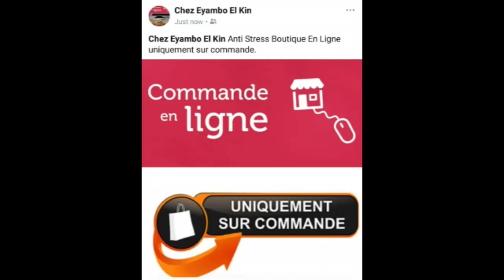Ursule PESHANGA NA SILA BOTALA ÉMISSION OYO TE ACTRICE JEU DE SIX ABIMISI VÉRITÉ YA BA BUZZ NA BINO